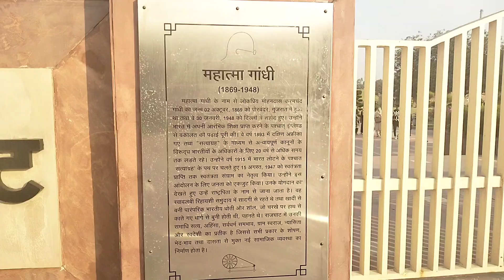My Second Visit || Gandhi Samadhi || Mahatma Gandhi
I have visited here in Gandhi Samadhi twice but still couldn't explore nicely because I don't much time to explore. Actually I went to one program, after attending the program while i was coming back I get into Gandhi Samadhi a while. After we were suppose to go at Ashok Buddha Vihar, we from Noida went at progress a total person 5. Than from Gandhi Samadhi we have divided, some went Ashok Buddha Vihar and some went to Sarojini Market.